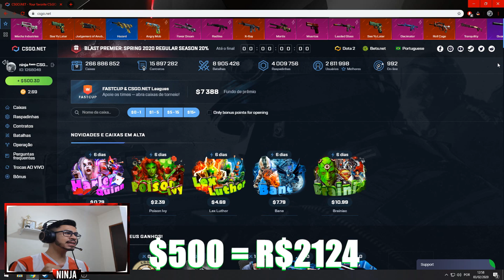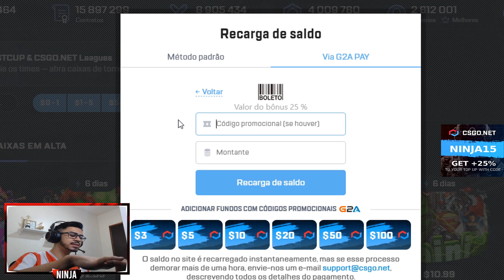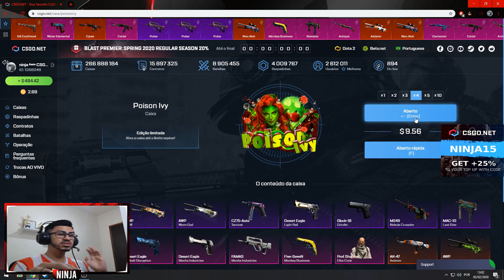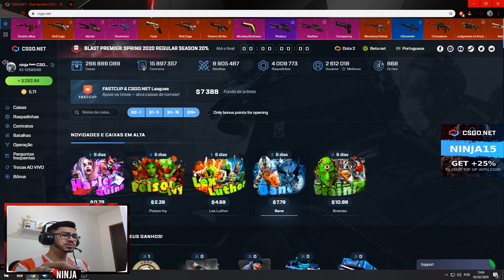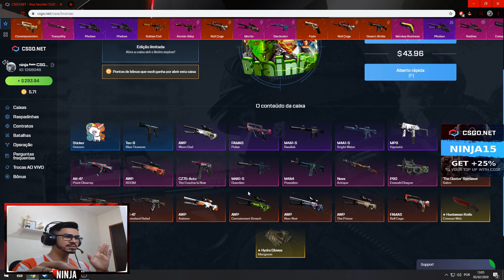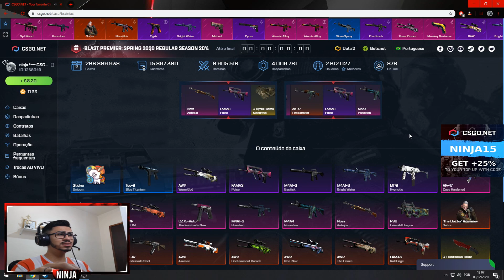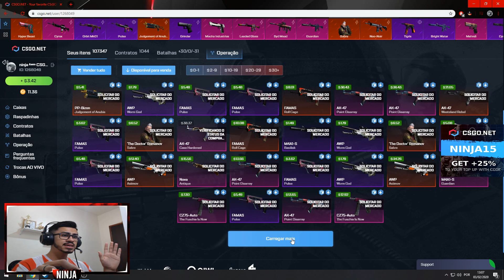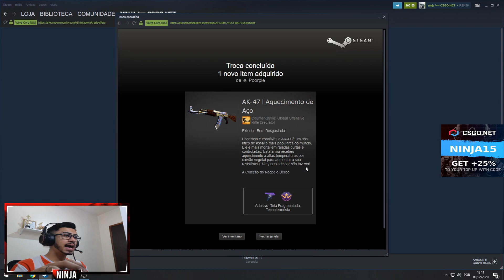AS NOVAS CAIXAS NO CSGONET EDIÇÃO ''SUPER VILÕES''